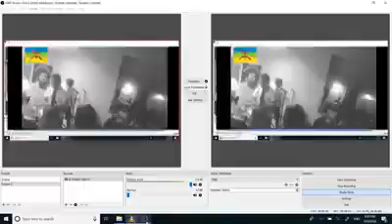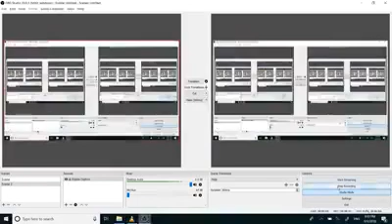Les kabyles à new york City avec Malika Doumrane